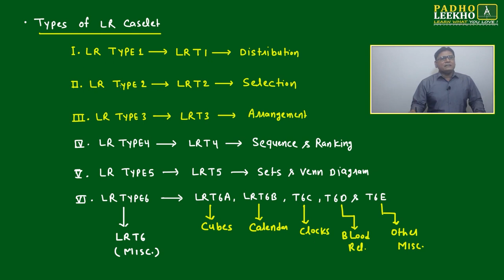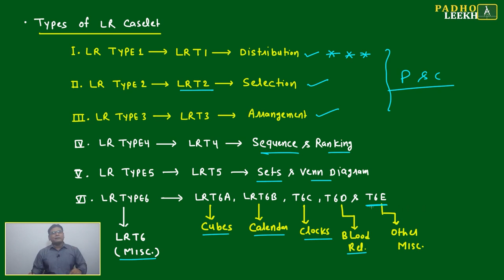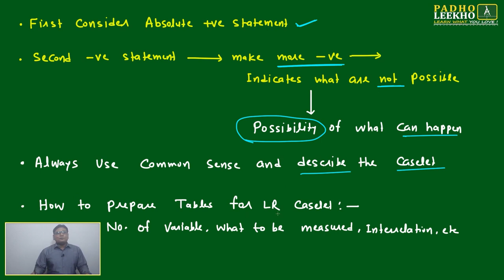HOW TO PREPARE FOR LR (LOGICAL REASONING) || CAT 2023 || CAT/MBA PREPARATION ONLINE || KUNDAN KUMAR